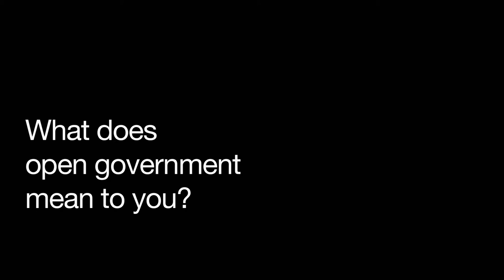SFOpen 2011: David Chiu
San Francisco mayoral candidate David Chiu discusses his ideas on open government and Government 2.0.